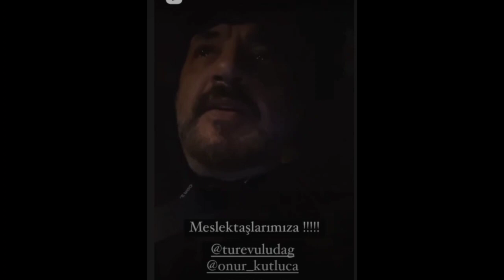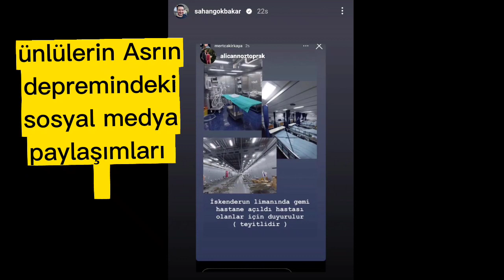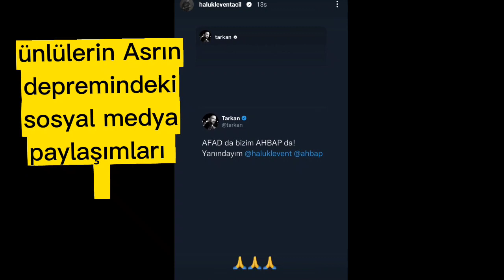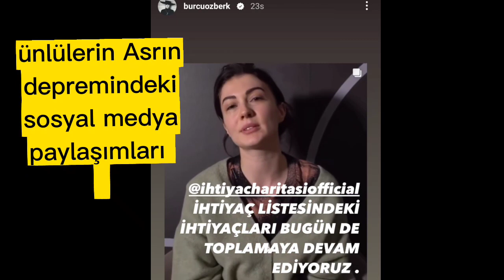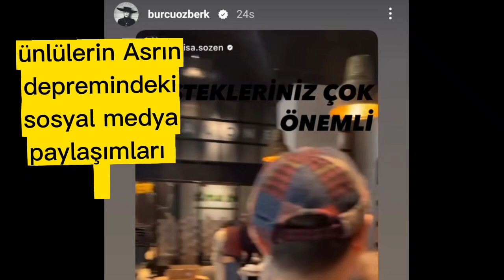Ünlülerin sosyal medya paylaşımları ve güvenlik sistemleri görüntüleri